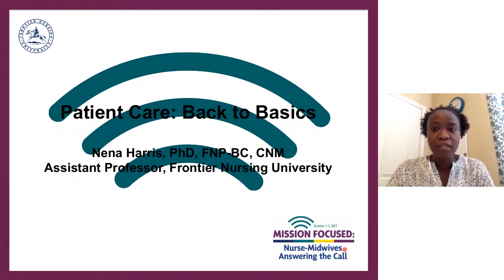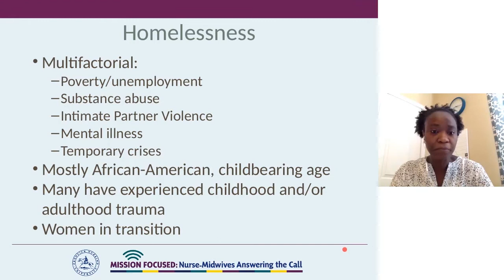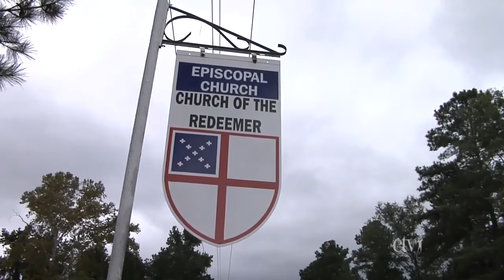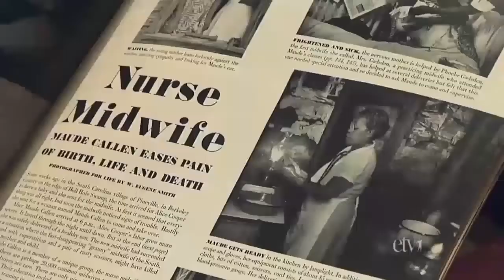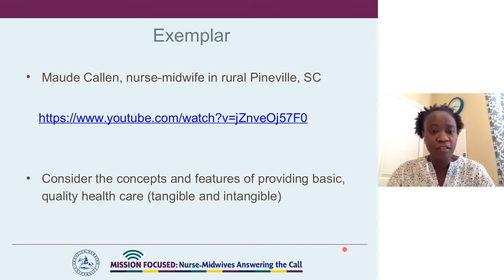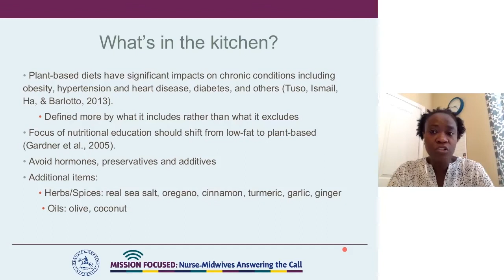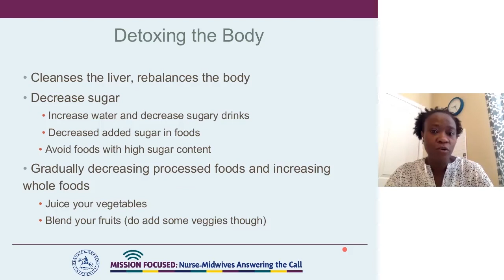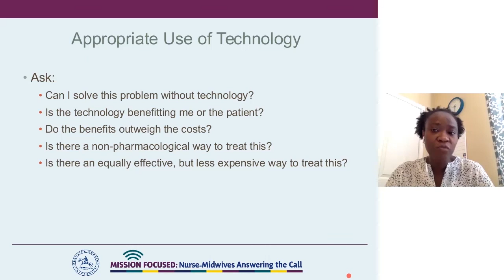Patient Care: Back to Basics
This session will highlight the work of nurse Maude Callen who provided care the poor, and women of color in the South from 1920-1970’s. The presentation will focus on cultural competency when providing care to communities of color and vulnerable, underserved populations.

Presented by FNU Alumnae and Assistant Professor Nena R. Harris, PhD, FNP-BC, CNM, as part of FNU's 2017 Virtual Event celebrating National Midwifery Week